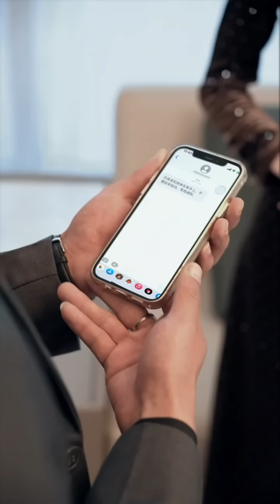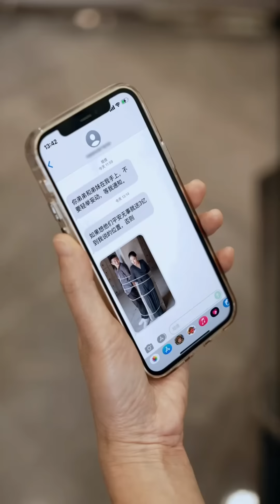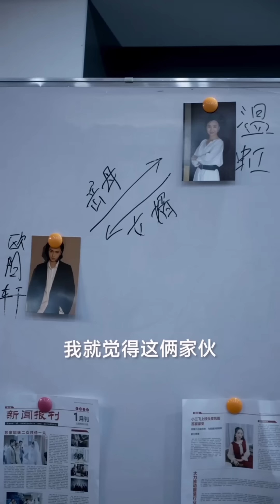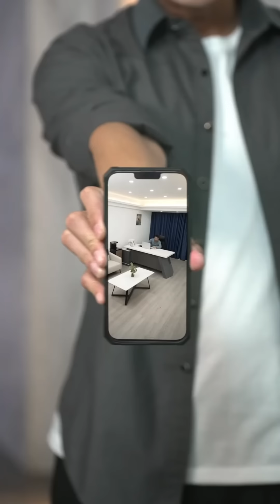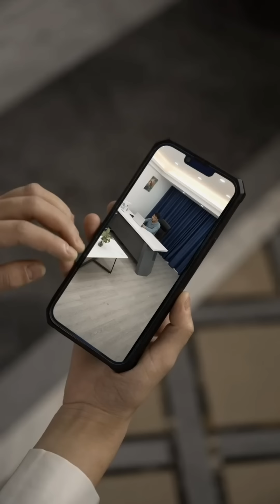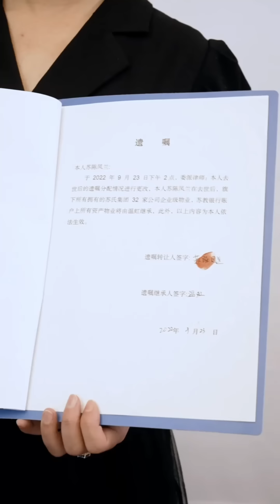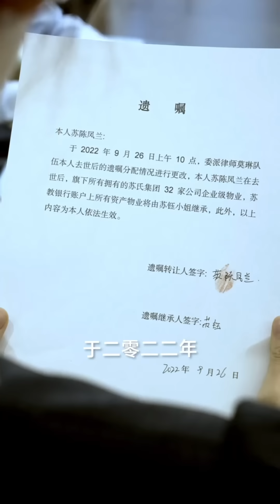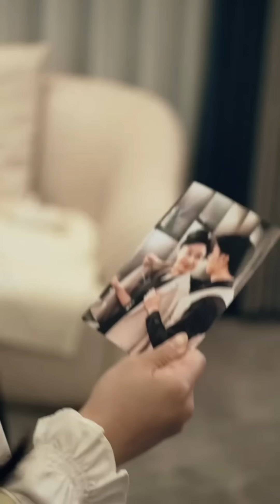一口氣看完《雙面狂少》傻子贅癇竟意外獲得上古醫仙傳承，開始絕地逆襲征服美女總裁，腳踩富二代人生開掛走向巔峰！完整版全集結局#爽文#短劇#逆襲#窮小子#反轉#都市#雙面狂少